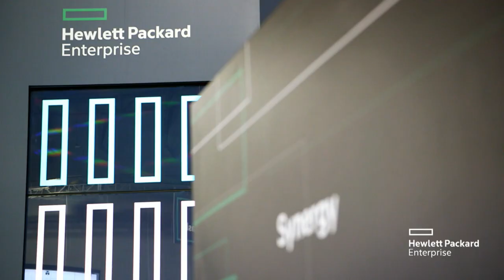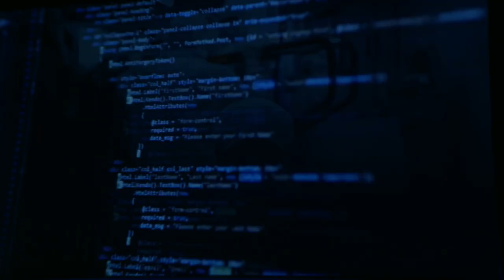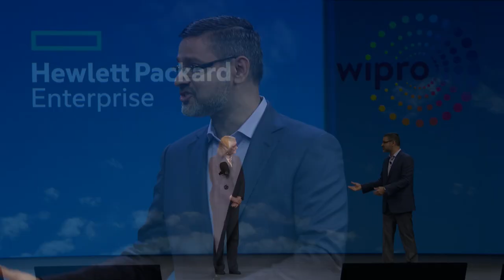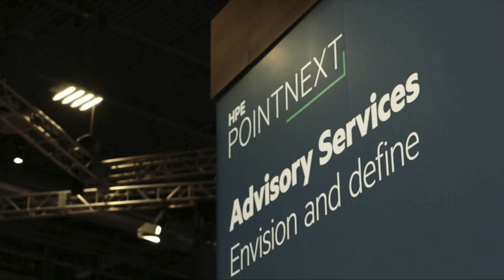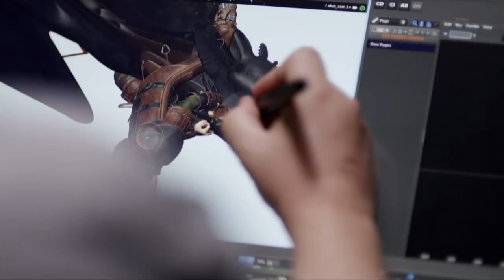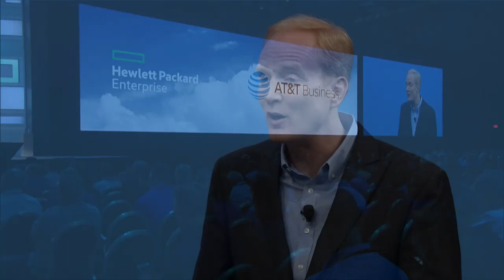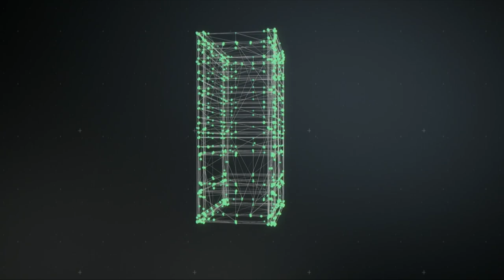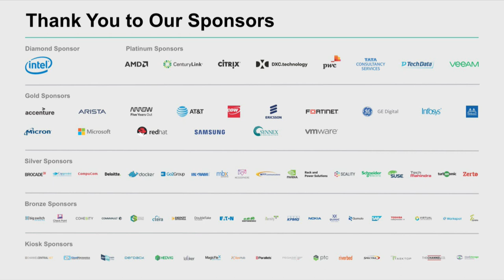HPE Discover 2017 Keynote